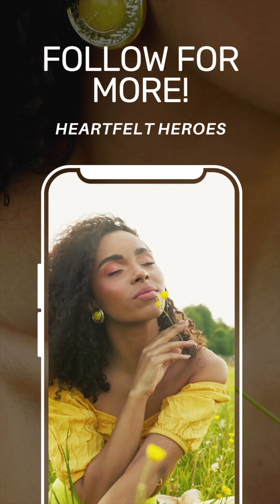Lee Reacts to Heartwarming Kids | Heartfelt Moments Full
Join Lee as he experiences the pure joy and innocence of children in this heartwarming video. Watch as he reacts to a series of touching and adorable moments featuring kids from around the world. From laughter to tears, these heartfelt moments are sure to tug at your heartstrings and remind you of the simple joys in life.

💪🏾 Sub to Nonsense on TikTok, Twitter Youtube and More. shorturl.at/gknBG